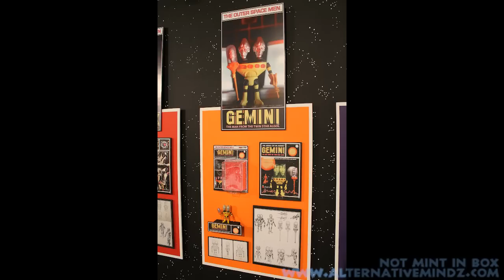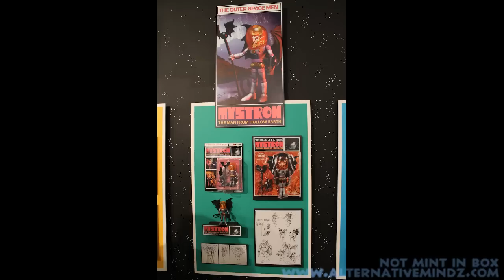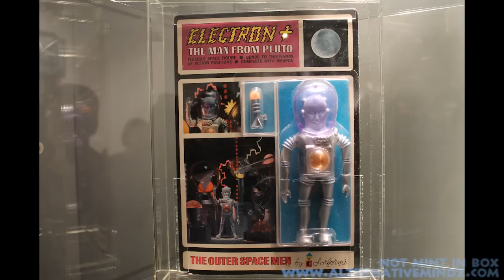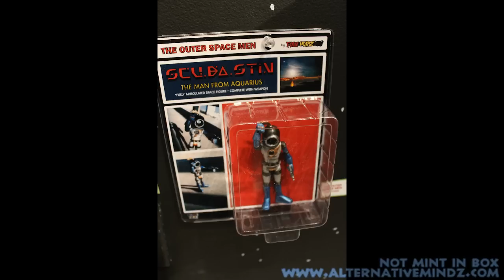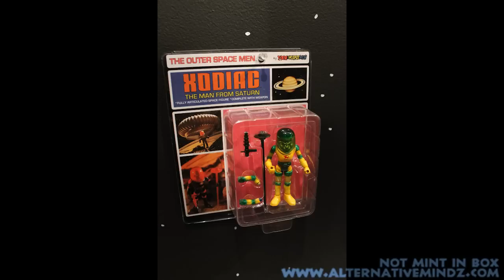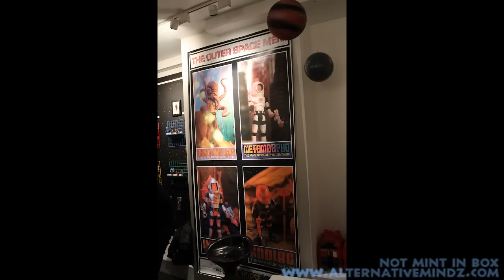Toy Fair 2012:Toy Tokyo 2012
Futuretro event at Toy Tokyo for Toy fair 2012